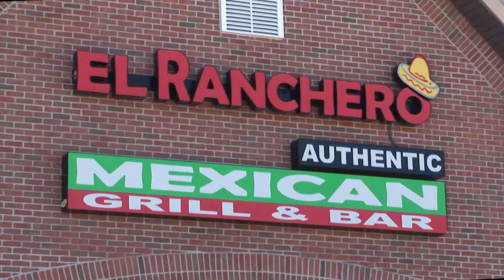SAMPLE: El Ranchero Yelp Video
Yelp video produced on a third-party contract with SmartShoot. Salient 3D offers a similar type of promotional directly to clients in 2021 and beyond following social-distancing protocols.